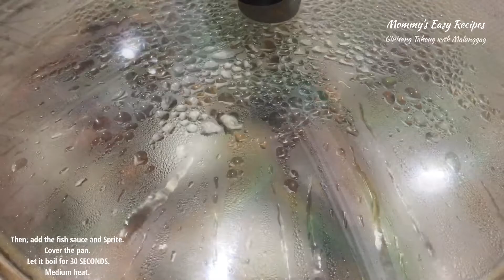GINISANG TAHONG with MALUNGGAY | PINOY ULAM #12 | MOMMY'S EASY RECIPES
Are you a beginner in cooking? Do you want to impress your loved ones by serving them their favorite dishes by following easy recipes with easy instructions? And use ingredients you can find at the comfort of your home and/or at the nearest public market you have?

*NOTE: Just please adjust your ingredients according to the quantity of the viand (ulam) you are going to cook :D
*NOTE: When you boil, you must turn the heat into HIGH setting first. When it starts to boil, adjust it into the said/specific level of heat. :D

Here are the ingredients for today's ulam:

Cooking oil
6 cloves of Garlic, minced.
1 Medium onion, minced.
2 inches of Ginger (luya), chopped.
1 tbsp. of Fish sauce (patis)
1/2 tbsp. of Salt (asin)
295ml of Sprite
Moringa leaves (Malunggay leaves)
1 kilo of Mussels (Tahong)